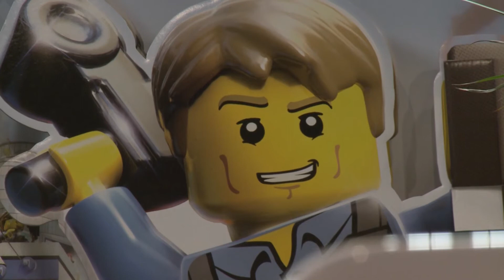LEGO City Undercover - Experience Video 2 (Wii U)